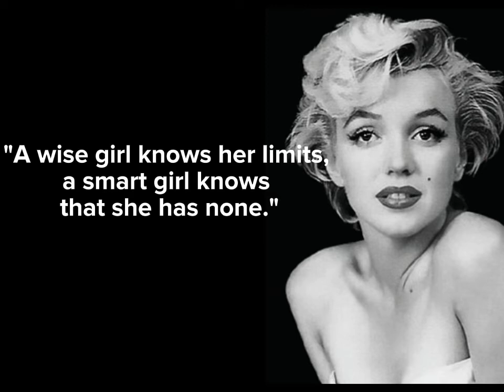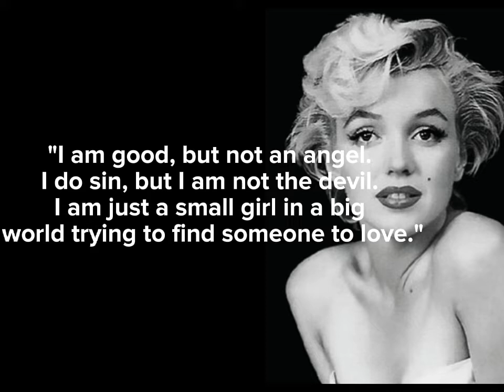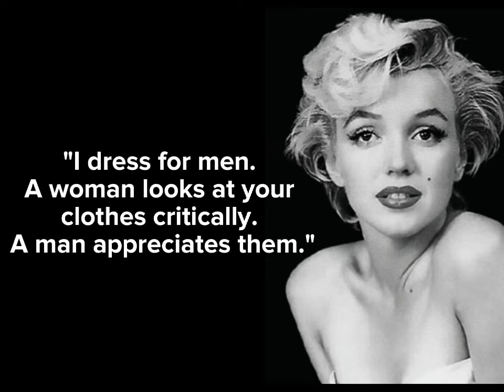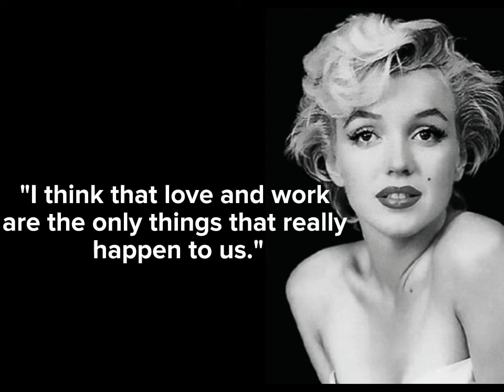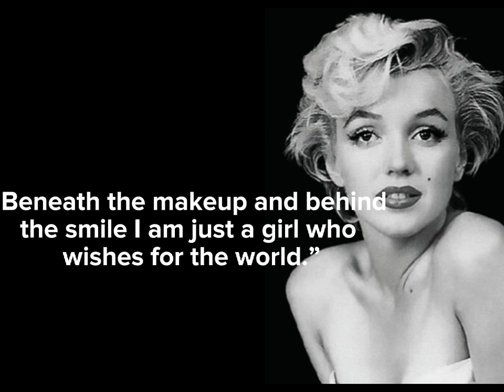50 Marilyn Monroe Quotes That'll Have You Feeling Empowered, Inspired and Confident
Well-behaved women seldom make history" isn't actually a Marylin Monroe quote, but it certainly applies to the late blonde bombshell. While Norma Jeane might have been regarded as a sex symbol during her time, she was much more than an actress with an hourglass figure, blonde hair and trademark red lips. The cultural icon is credited with a number of famous sayings that would make any woman, back then and today, feel empowered, inspired and, well, sexy. For those looking to channel Monroe's confidence, or in need of a strong female-focused Instagram caption, we've rounded up 50 quotes attributed to Marilyn Monroe that sum up the sultry and smart silver screen star.